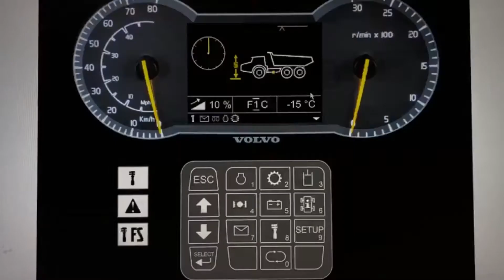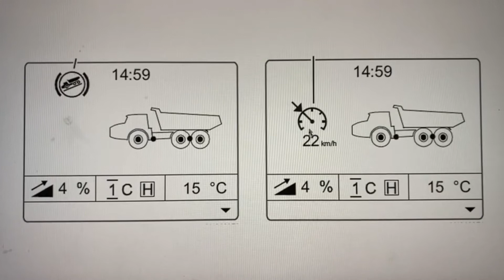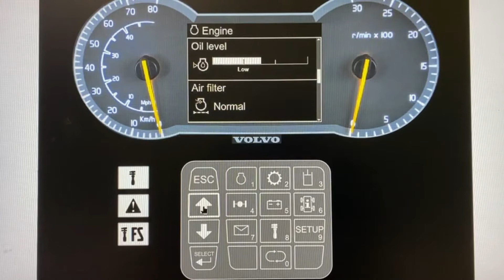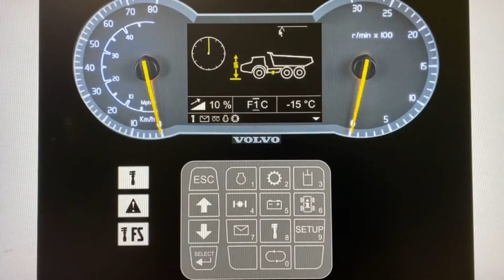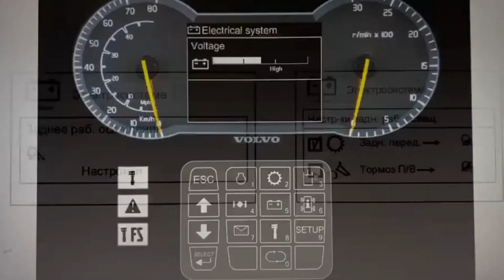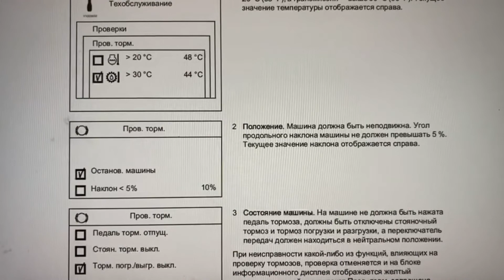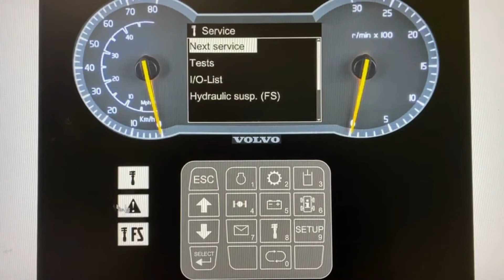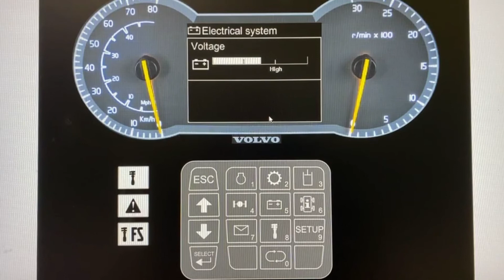Volvo Webinars: "Обзор функций дисплея кабины сочленённого самосвала"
Запись эфира Инстаграм